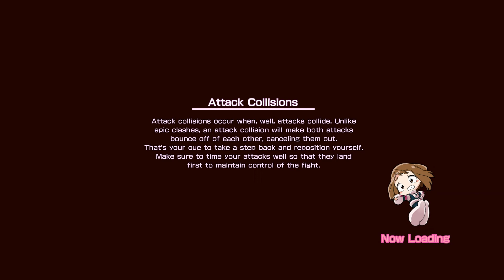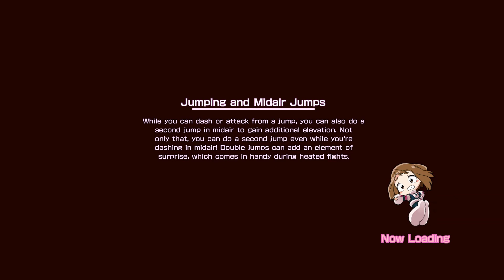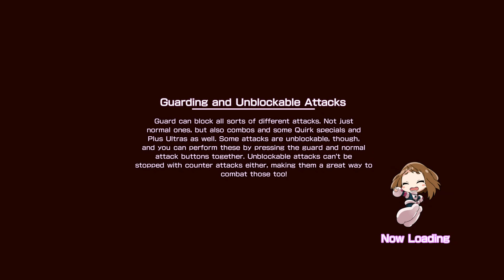My Hero Academia Episode 5: Friendship is A Thing